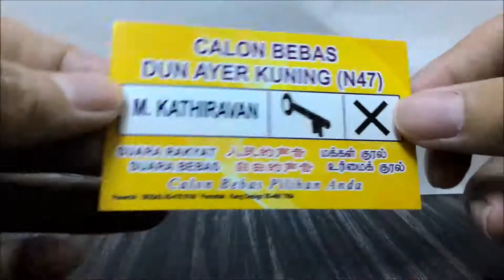Ampang Name Card Printing, Ampang Print Name Card, Ampang Business Card Printing, Ampang Print Busin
AMPANG Print Name Card, Print Name Card in AMPANG, Name Card, Design, Print & Delivery to AMPANG,

AMPANG Name Card Printing, AMPANG Print Name Card, AMPANG Business Card Printing, AMPANG Print Business Card,

AMPANG Name Card Printing, Name Card Printing in AMPANG,
AMPANG Print Name Card, Print Name Card in AMPANG,
AMPANG Business Card Printing, Business Card Printing in AMPANG,
AMPANG Print Business Card, Print Business Card in AMPANG,

AMPANG Kedai Percetakan Kad Nama, Kedai Percetakan Kad Nama di AMPANG,
AMPANG Cetak Kad Nama, Cetak Kad Nama di AMPANG,
AMPANG Percetakan Kad Perniagaan, Percetakan Kad Perniagaan di AMPANG,
AMPANG Cetak Kad Perniagaan, Cetak Kad Perniagaan di AMPANG,

AMPANG Name Card Printing Service, Name Card Printing Service in AMPANG,
AMPANG Print Name Card Service, Print Name Card Service in AMPANG,
AMPANG Business Card Printing Service, Business Card Printing Service in AMPANG,
AMPANG Print Business Card Service, Print Business Card Service in AMPANG,
AMPANG Custom Name Card, Custom Name Card in AMPANG,
AMPANG Make Name Card, Make Name Card in AMPANG,
AMPANG Custom Business Card, Custom Business Card in AMPANG,
AMPANG Make Business Card, Make Business Card in AMPANG,
AMPANG Name Card Maker, Name Card Maker in AMPANG,
AMPANG Name Card Shop, Name Card Shop in AMPANG,
AMPANG Business Card Shop, Business Card Shop in AMPANG,
AMPANG Name Card Company, Name Card Company in AMPANG,
AMPANG Business Card Company, Business Card Company in AMPANG,

AMPANG Membuat Kad Nama, Membuat Kad Nama di AMPANG,
AMPANG Membuat Kad Perniagaan, Membuat Kad Perniagaan di AMPANG,